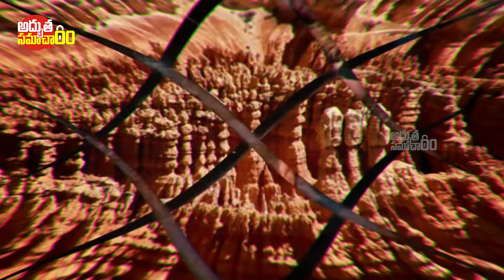శాస్త్రవేత్తలకు అంతుచిక్కని 10 వింత ప్రదేశాలు Natural Phenomena SCIENCE Can't Explain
శాస్త్రవేత్తలకు అంతుచిక్కని 10 వింత ప్రదేశాలు Natural Phenomena SCIENCE Can't Explain | Adhbutha samacharam

More Interesting Videos :
ఇప్పటికి అంతుచిక్కని పూరీ జగన్నాథ ఆలయ రహస్యాలు